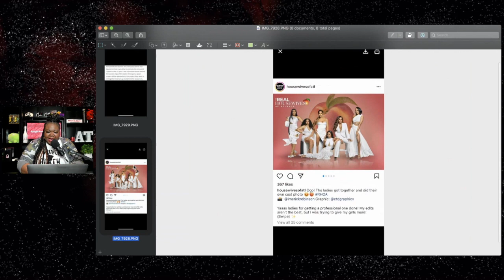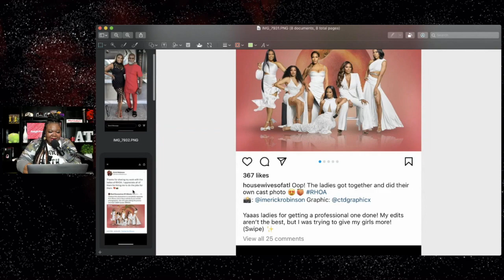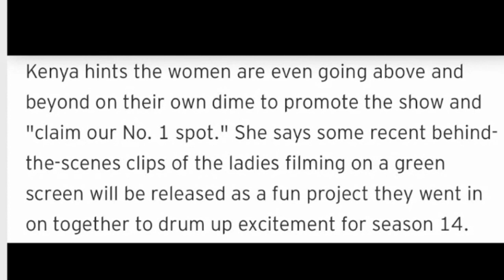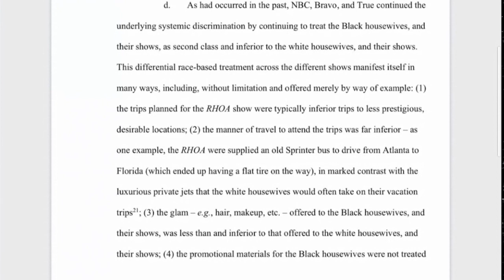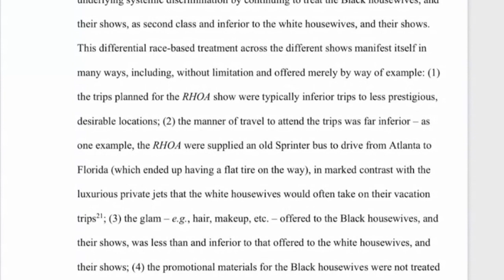WTF?! RHOA Season 14 Cast Paid for Promo Outta Pocket! Nene Leakes Tried to Tell Y'all!!! SMH!!!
The Real Housewives of Atlanta is prepping for a season 14 return.  The cast was unhappy with Bravo's promo material so they decided to get together and pay for their own photoshoot.  Kenya Moore even confirms that the ladies have committed to doing whatever it takes to promote their show.   Meanwhile, this all coincides with several points in Nene Leakes lawsuit against Bravo and True Entertainment production company, where she stated that Black housewives are subjected to different treatment than other franchises.

FULL VIDEO + CALL INS: Megan Thee Stallion Interviews w/Gayle King | Nene Leakes Sues Bravo | MTB Choppa Arrested | Benzino

Marlo Hampton SPEAKS on FINALLY Securing a Peach 🍑 for The Real Housewives of Atlanta Season 14
Nene Leakes EXPOSES Years of Racism at Bravo in 97 Page Lawsuit! 👀 | Its not just about Kim Zolciak
Nene Leakes Named GREATEST HOUSEWIFE OF ALL TIME! + Iconic Star Heads to Ghana with New Love Nyoni
Nene Leakes SPEAKS ON IT! | OG Housewife Says Theres a "Terry Crews" on RHOA Cast | DELETED IG VIDEO
EXCLUSIVE! Claudia Jordan & Funky Dineva STOLE Nene Leakes READ SESSION Idea for New Fox Soul Show 👀

*** SUPPORT ***

*** READ ME! ***

*** Mailing Address ***

*** FOLLOW ME ***